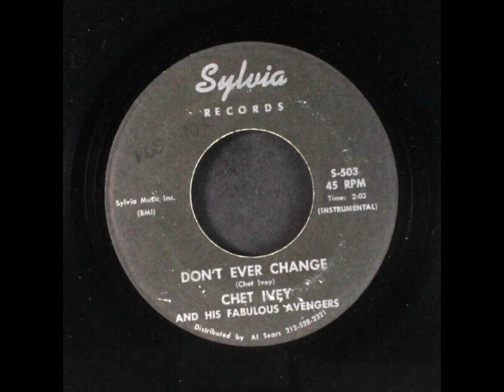Chet Ivey & His Fabulous Avengers - Don't Ever Change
My selection work involves considerable investments of resources and time. You can help me ensure the continuity of my work by donating to this link: